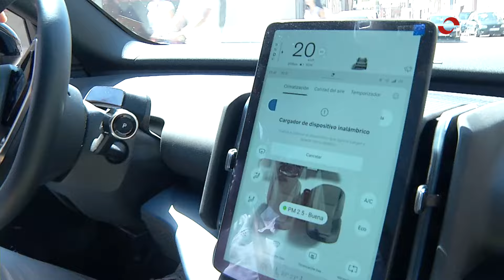AQUÍ LA RIOJA VERANO 05.08.24 01 BLOQUE